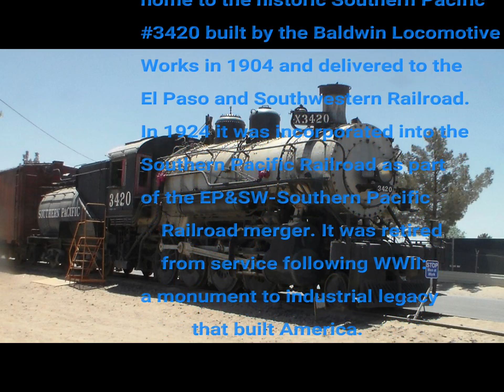Freeport-McMoran Train Exhibit